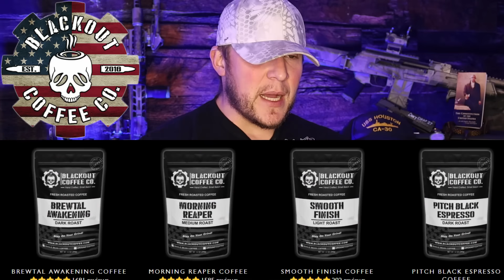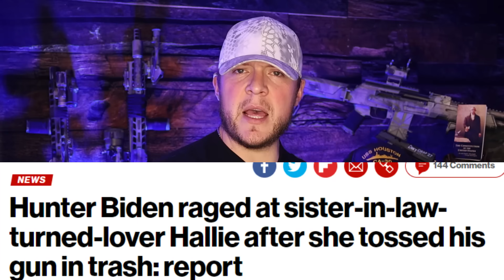How Can Anyone Take This Seriously. JOKE.